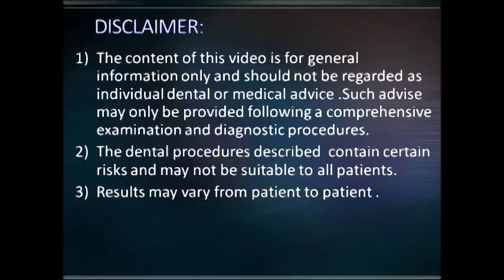Single BCS implant placement for upper canine